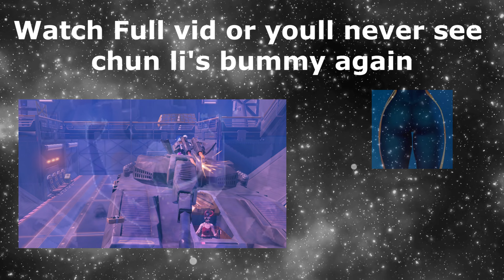i had the two shot shotgun early??? (S2)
Creator Code: CLEARWATERFN

(if your reading this drop a like it actually helps alot)